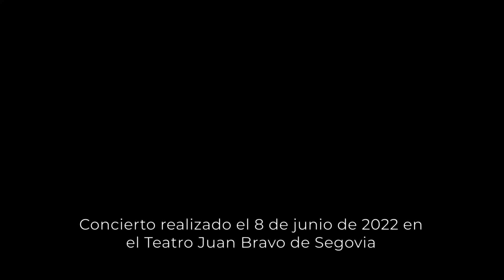L.v. Beethoven: Sinfonía nº1 - II movto: Andante cantabile con moto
Camerata Clásica TMC
Vicente Uñón, director
Grabación en directo realizada por Isolvaro en el Teatro Juan Bravo el 8 de junio de 2022 con motivo del concierto nº 1.000 de la Sociedad Filarmónica de Segovia.

Proyecto TMC